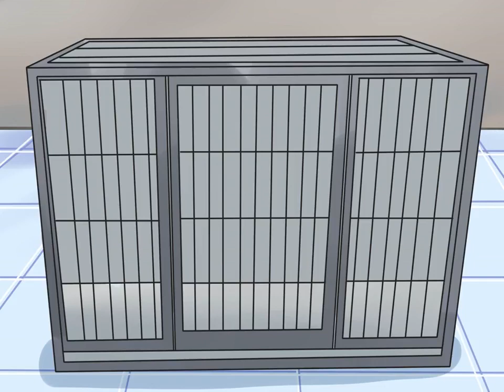Training a Pug Puppy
No more chasing... barking... biting... jumping... & more!

"Fix Any Bad Dog Behavior in Minutes with The Most Powerful Dog Training Technique Ever"

Hi dog lover,

No matter what your dog’s problem behavior is…

Be it jumping, peeing inappropriately, aggression, pulling on the leash…or whatever…

There is ONE SOLUTION that can help STOP this problem now

The sad fact is…

Most Dog trainers miss this solution entirely.

They give you cookie cutting training programs.

They use outdated and ‘mean’ dominance techniques.

Or worse yet…

They have no qualifications and are complete phonies.

So what’s the answer to stopping your Dog’s behavior problems?

In 4 simple words…

Discovering your dog’s hidden intelligence.

In my 10 years as a certified trainer…there’s ONE BIG LESSON I have learned.

More intelligent dogs are better behaved.

A More intelligent dog takes commands easier

…and understands what you need from them.

No matter how clever you think your dog is..